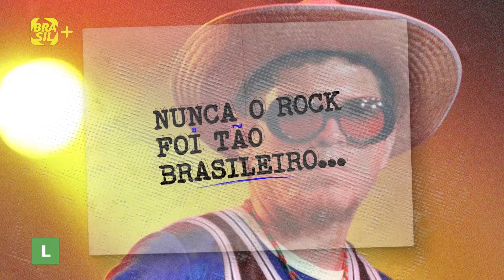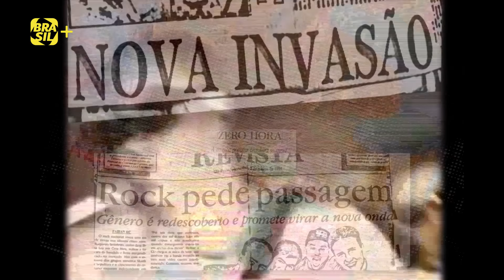Trailer oficial do doc "Sem Dentes Banguela Records e a Turma de 94"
Nunca o Brasil foi tão rock'n'roll quanto nos anos 1990. Raimundos, Chico Science, Skank, Planet Hemp, Mundo Livre S/A e outras jovens bandas mudaram o jeito de fazer música elétrica no país.

Assista aos programas e filmes na íntegra no Canal Brasil Play